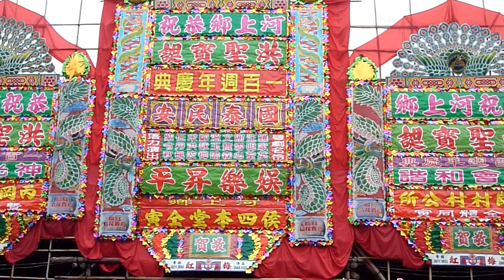河上鄉洪聖寶百年廟會盆菜宴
河上鄉百年廟會舞龍舞獅更設免費盆菜宴供參觀人士品嘗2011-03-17為正日